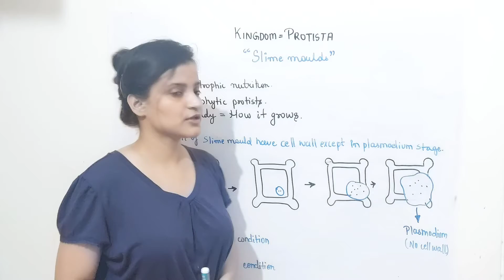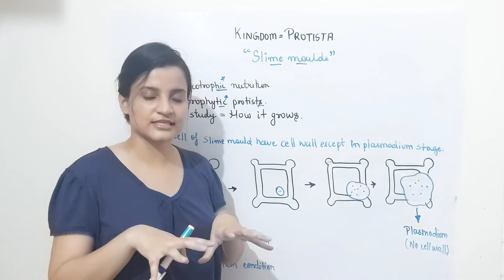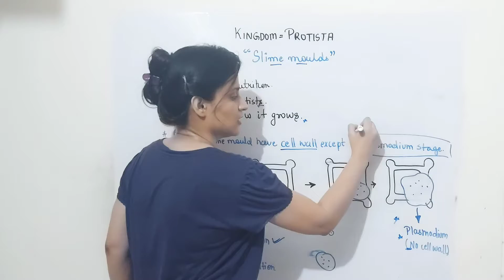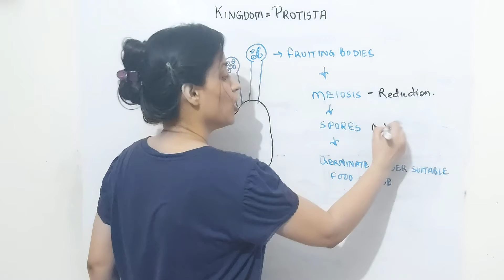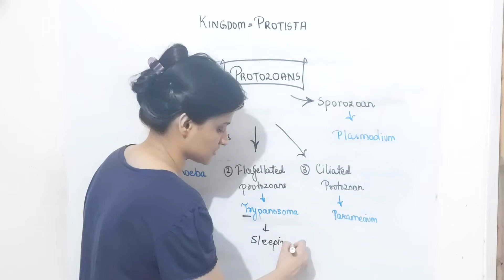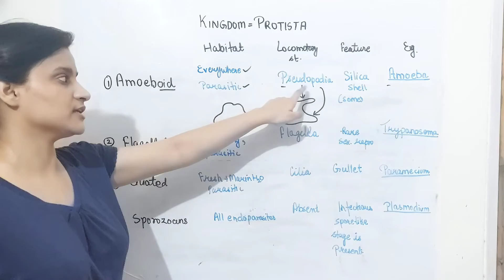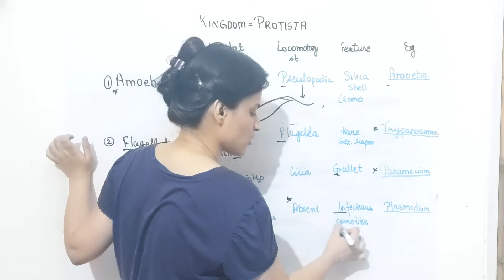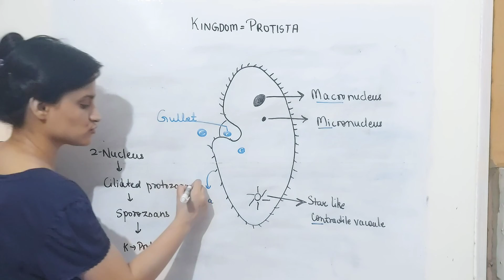Kingdom Protista || Slime Moulds and Protozoans || NEET 2021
It.comprises the last 2 division of Protista named:-
1. Slime mounds
2. Protozoans

Useful flow charts are made for NEET Exam 2021.